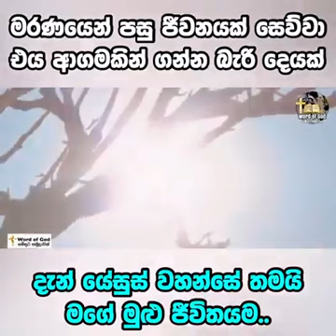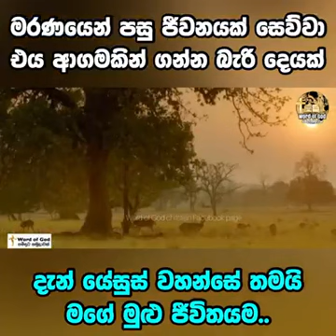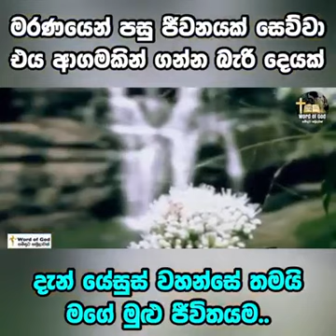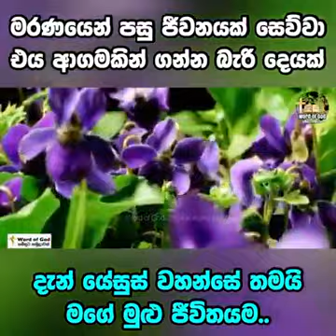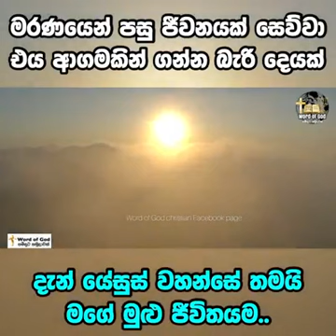මම ආස නැ යේසුස් වහන්සේට මොකද මං මහණ වෙන්න හිටියේ ඔහු නමින් ගුලවිටගේ නිශාන්ත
God changes lives and leads to the right path